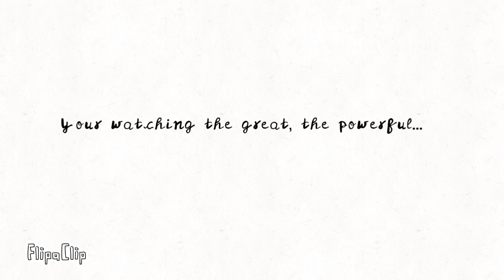My OFFICIAL OFFICIAL intro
I will try to put this before every video! :3